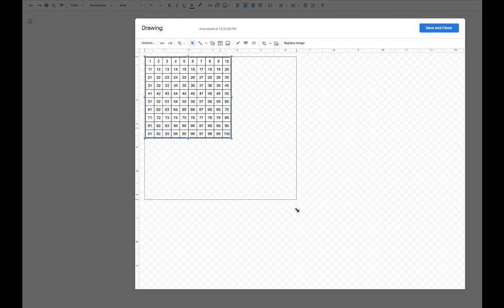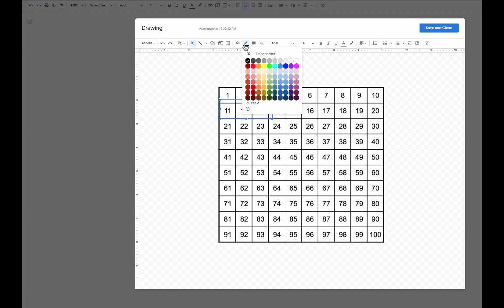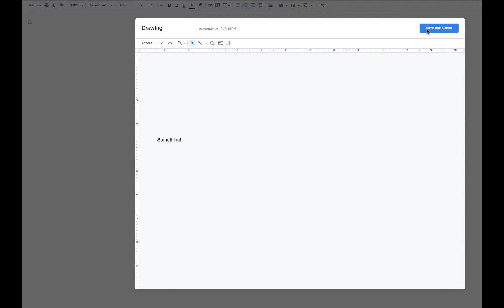Adding a Google Drawing to a Google Doc